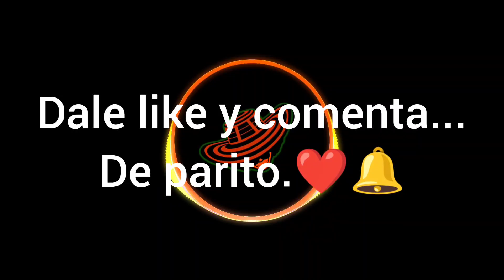S.S - Babylonia (Reggae Mix By KingDens)